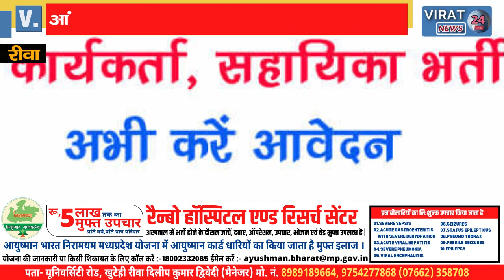🔻रीवा- आंगनवाड़ी कार्यकर्ता तथा सहायिका के लिए आवेदन 9 सितम्बर तक, देखिये महत्वपूर्ण जानकारी !